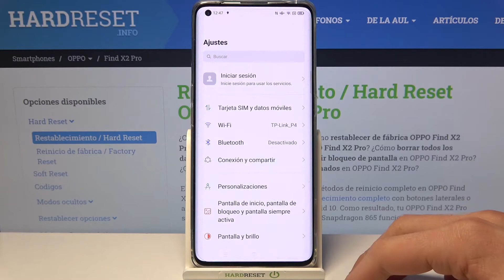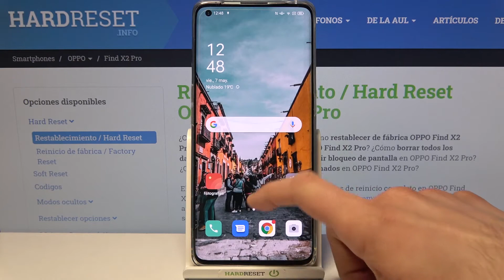Cómo cambiar fondo de pantalla en OPPO Find X2 Pro - pantalla inicio, pantalla bloqueo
Hoy te mostramos cómo cambiar el fondo de pantalla en tu OPPO Find X2 Pro. Descubre cómo personalizar la pantalla de inicio y la pantalla de bloqueo en tu celular OPPO en unos pocos pasos.

¿Cómo poner el fondo de pantalla en OPPO Find X2 Pro? ¿Cómo cambiar el fondo de pantalla de inicio en OPPO Find X2 Pro? ¿Cómo cambiar el fondo de pantalla de bloqueo en OPPO Find X2 Pro? ¿Cómo poner una foto como fondo de pantalla en OPPO Find X2 Pro? ¿Cómo poner una imagen como fondo de pantalla en OPPO Find X2 Pro?